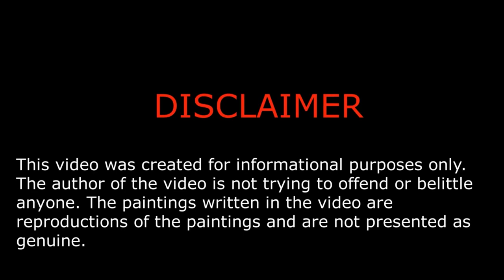Incredible Paintings Of A Whole New Level l Acrylic and Oil Painting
Hello!
Enjoy watching and have a nice day!